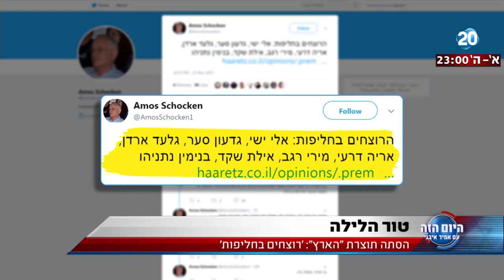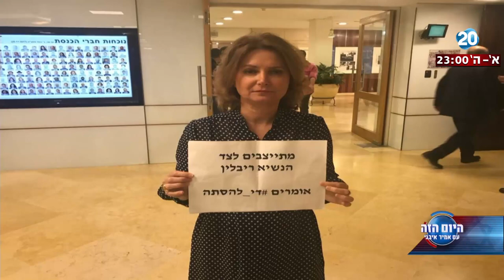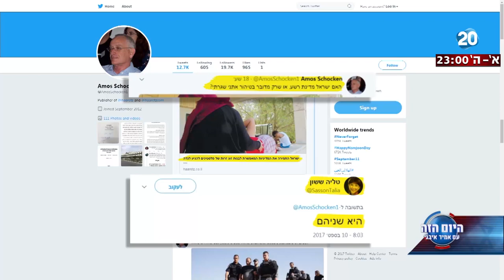היום הזה - הסתה תוצרת "הארץ": 'רוצחים בחליפות'